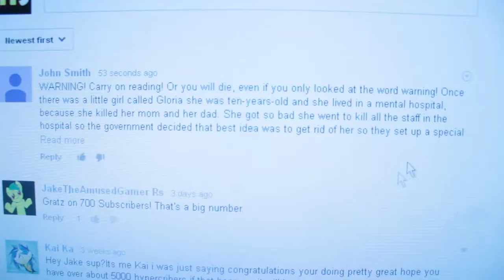Chain Mail | HyperSpace